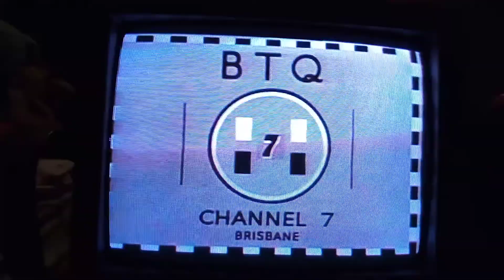BTQ7 Brisbane Analogue Shutdown (LATE VIDEO)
This is a fake! i don't live in Brisbane.